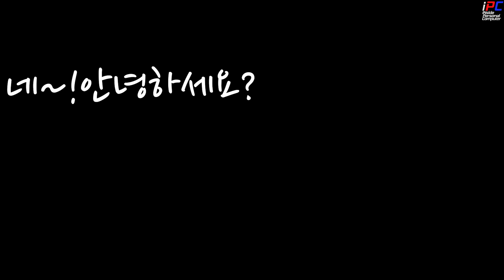iPC의 Tom Clancy's 레인보우 식스 시즈 #23 - 컴퓨터(AI)의 능력은 어느 정도 일까요?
첫판 그리고 두번째 판은 빨리 끝났습니다.
그래서 마지막 판은 컴퓨터 VS 인간 해봤습니다.